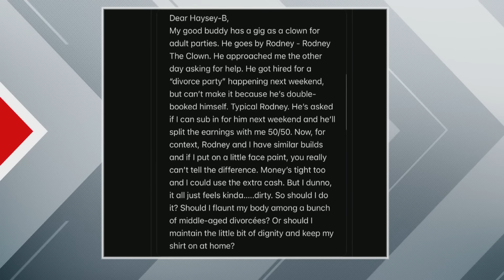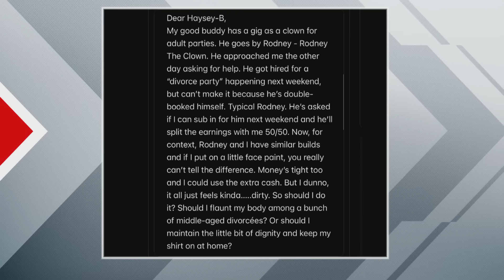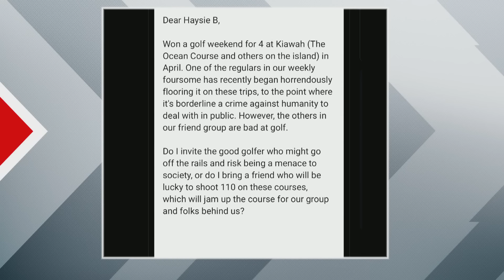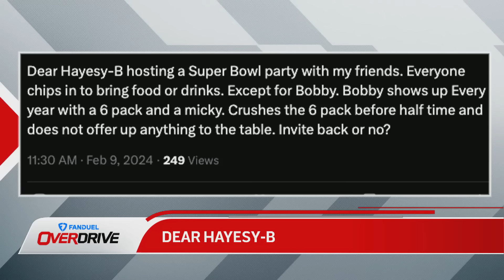Who takes home Super Bowl LVIII? | OverDrive Part 3 | 02-09-24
Bryan Hayes, Jeff O’Neill and Jamie McLennan are joined by TSN NFL analyst Luke Willson and Al’s Brother to make their picks for the Super Bowl Bonanza to determine a playoff champion as Hayes and Bro and O’Win Willson wrap up their season long NFL picks. They also give the fans life advice in the latest edition of Dear Hayesy-B and wrap up the final show before Super Bowl Sunday.